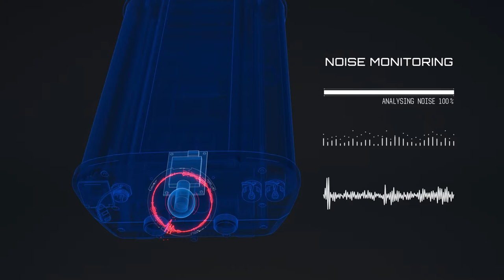Noise monitoring technology by Oizom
Oizom is an environmental IoT company offering data-driven environmental solutions for better decision making. With our sensor-based hardware, we monitor various environmental parameters like air quality, noise, odor, radiation, weather conditions, etc. Our data analytics platform derives many actionable insights for authorities, communities, and industries.
Oizom strives to play an essential role in a sustainable future through smart environmental solutions and data-science.

Oizom has years of experience in stimulating innovation by creating groundbreaking technology for environmental monitoring. With IoT-based development approach, Oizom has been able to unlock successfully multiple solutions, catering to various industries.
Our sensing technology works on proven working principles like NDIR, Electrochemical, Semiconductor, Optical measurement, and Laser-Scattering. As a part of our proprietary 'Micro Active Sampling' (e-breathing technology), we have a sophisticated suction and exhaust system to take a sample of air and monitor inside a controlled environment. This leads to zero effect of the external environment on measurement responsible for up to 13% higher accuracy than the industry standards.

Data Accuracy: Data accuracy is what builds trust with our customers. We at Oizom are resilient to give you more accurate data. With our patented 'Micro-Sampling Technology' we can provide 88% accuracy where our competitors can offer only up to 75% accuracy.

Custom End-to-end Solution: Using Modular Technology Stack, we provide you a complete customized end-to-end solution based on your application and use-case. Using our hardware, cloud, software, data-science, and secured-APIs, we come up with an appropriate solution for you targeting the application.

POLLUDRONE : Oizom’s Polludrone is a state of art Outdoor Air Quality Monitoring System. It is conceptualized on the IoT (Internet of Things), capable of monitoring all the required urban pollutants like Air-Pollution, Radiation, Noise, etc. The real-time data acquired is sent through cloud communications to the Oizom Terminal, a data platform for visualization and analysis.

ODOSENSE : Odosense is an IoT based real-time odor monitoring solution. It continuously detects, measures and monitors the odorful gaseous contaminants. It can monitor noxious gases like Ammonia (NH3), Hydrogen Sulfide (H2S), Total Volatile Organic Compounds (TVOCs), Methane (CH4), Methyl Mercaptan and much more. With a built-in weather station, Odosense is the adequate approach for measuring dynamic odorant emissions from STPs, ETPs WWTPs, and landfills.

DUSTROID : Dustroid is an Online Particulate Monitoring system to help you keep away from dust particles. It is capable of monitoring various particulate matter like Suspended Particulate Matters (SPM) and Respiratory Particulate Matters (RPM). Dustroid is an ideal choice for applications like construction sites, mines, quarries, ports, research projects, etc.

WEATHERCOM : Weathercom is an automated weather station which measures real-time Wind Speed, Wind Direction, Rainfall, Flood, Temperature, and Humidity. The data can be visualized on our Data Platform - Oizom Terminal.

for more info.